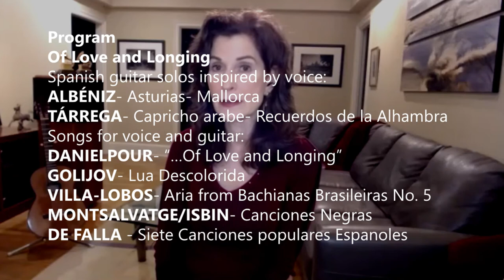A Conversation with Guitarist Sharon Isbin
Sharon Isbin was born in Minneapolis, Minnesota She began her guitar studies at age nine with Aldo Minella in Varese, Italy, where her father had been hired as a consultant.  Ms. Isbin later studied with Jeffrey Van, Sophocles Papas, Andrés Segovia, Oscar Ghiglia, Alirio Díaz, and for ten years with the noted keyboard artist and Bach scholar Rosalyn Tureck.  Isbin collaborated with Tureck in preparing and recording landmark first performance editions of the Bach lute suites for guitar.
Ms. Isbin received a B.A. cum laude from Yale University and a Master of Music from the Yale School of Music.

Isbin has appeared as soloist with over 200 orchestras, and has commissioned more concertos than any other guitarist

Her catalogue of over 35 recordings has sold nearly a million copies and ranges from baroque, Spanish/Latin and 20th century to crossover and jazz fusion.

Isbin has received numerous prestigious international awards, including a Grammy in 2001.

Please join our host, William Ford and guitarist, Sharon Isbin!